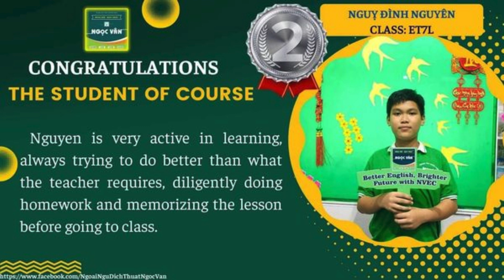NVEC3 TỔNG KẾT KHOÁ ET7L MS HẠ UYÊN